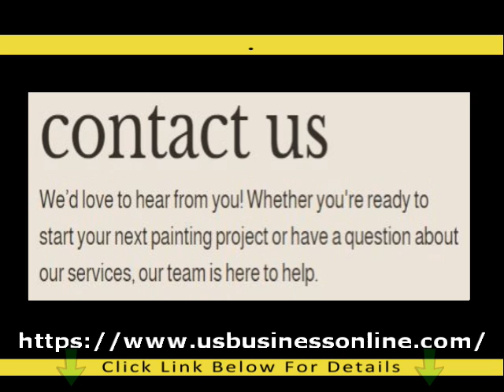Kadima Elite Painting LLC / Professional Windows And Doors Installation In Provo UT 84606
You can learn about Professional Windows and Doors Installation in Provo UT 84606 you must

This video is about Professional Windows and Doors Installation in Provo UT 84606 information but also try to cover the following subject:

 Something I noticed when I was researching details on Professional Windows and Doors Installation in Provo UT 84606 was the absence of pertinent details.
Professional Windows and Doors Installation in Provo UT 84606 however is an subject that I know something about. This video for that reason should matter and of interest to you.

Now that you have actually watched our vid regarding Professional Windows and Doors Installation in Provo UT 84606 has it helped?
Please share with your friends the YT vid to assist your friends searching for High Quality Siding and Stucco in Provo UT 84606 or Trusted Deck and Fence Painting Services in Provo UT 84606 :)